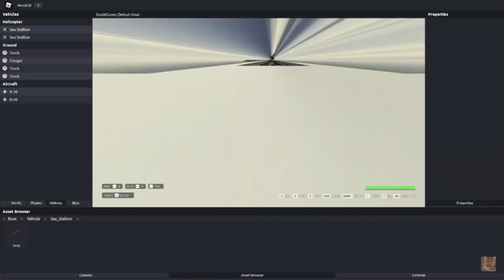I broke BRM5 again, but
Game: Roblox Blackhawk Rescue Mission 5 BRM5
I don't know how I'm doing it at this point
This is practically a mini series
Sub to DandKGames